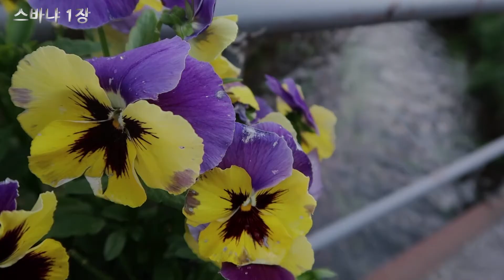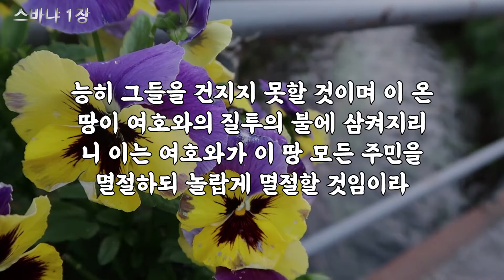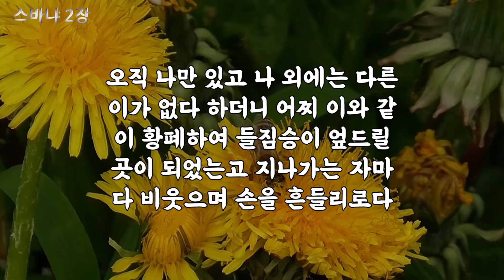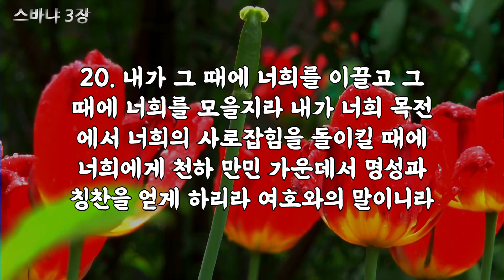스바냐 전체듣기,성경듣기,듣는성경,성경말씀,읽어주는성경,성경읽기,성경낭독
구독자 여러분 안녕하세요 에이치존 입니다.
성경통독에 도움이 되는 채널이 되도록 노력하겠습니다.

영상에 광고가 많이 나와서 정말 죄송합니다.
광고는 유트브에서 자동으로 설정되서 나오고 있습니다.
현재 저희가 설정할수 없고 저희 채널은 광고수익이 없습니다.
영상을 보고 듣기 좋게 재편집해서 올릴려고 고민하고 있으니 불편하시더라도 양해 바랍니다.

네이버TV에서 광고없이 들으실수 있으니 아래 링크로 들어 오셔서 구독하고 시청 바랍니다.

듣기좋은 성경말씀 스바냐 1~3장 전체듣기!
명품 성우 보이스, 고출력 음량으로 낭독된 성경으로 다시 만나다!

후원계좌 : 국민은행 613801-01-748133 예금주: 에이치존